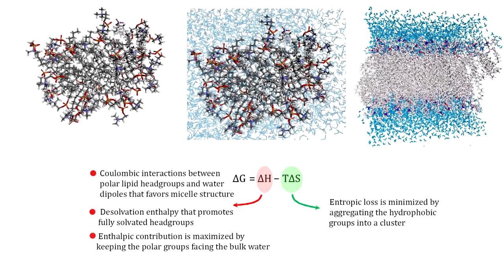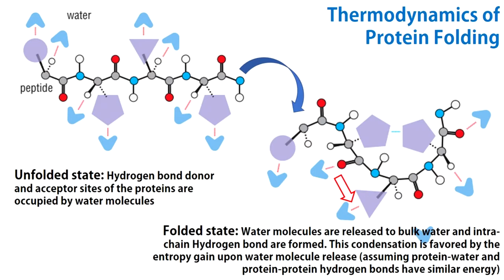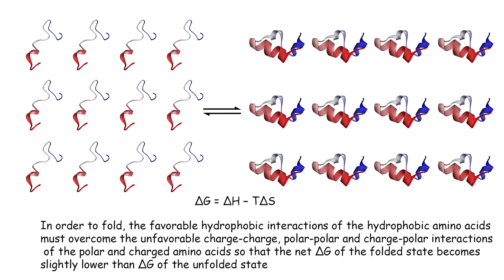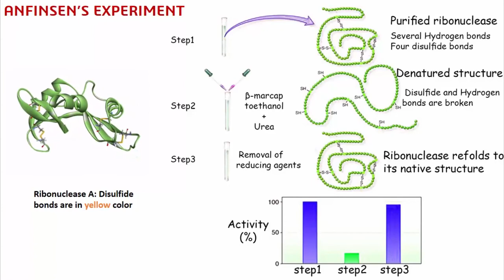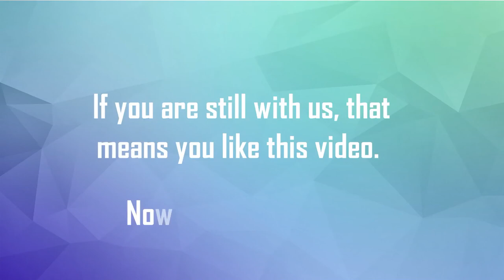Anfinsen Experiment: Protein Sequence contains all the information necessary for folding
Video Description
In this video, we discuss the conceptual aspect of Anfinsen Experiment that demonstrates protein’s sequence includes all the information necessary for folding.